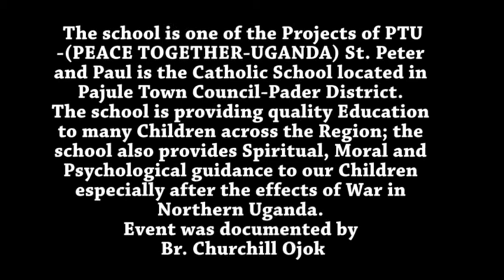ST PETER AND PAUL NURSERY AND PRIMARY SCHOOL,PAJULE-PADER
MPAKA MBINGUNI: Is one of the best Tanzanian Kiswahili Songs for Catholic Choir.This Children of St. Peter and Paul Nursery and Primary School,Pajule-Pader-Uganda used to dance during morning prayers and evening spiritual time.Video by ;Br. Churchill Ojok.